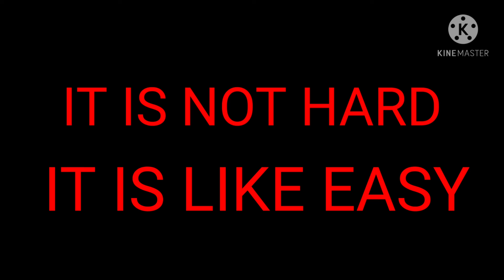Playing chess in hard mode - chess gameplay